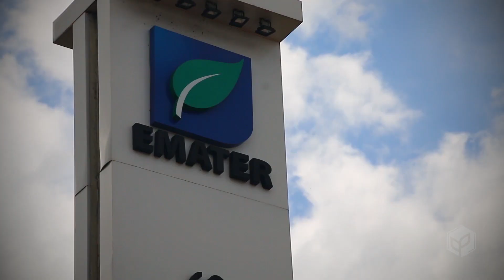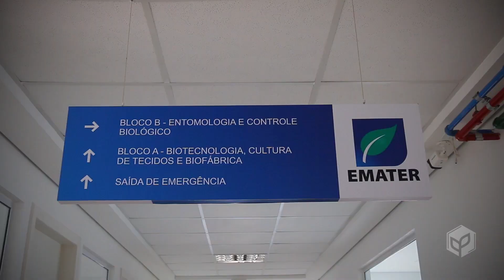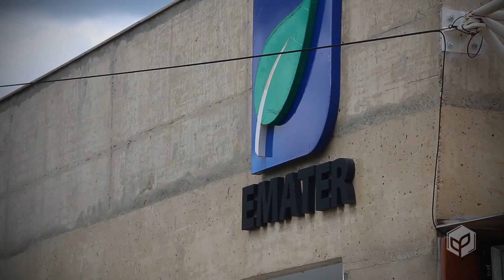C4 Bits - Biorreator de imersão temporária com C4 Científica e EMATER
COM LEGENDAS - WITH SUBTITLES

Entrevista com a Profª. Drª. Maurizia de Fátima Carneiro e sua Mestranda Anna Karolina Neves, na EMATER, sobre o uso do Biorreator de Imersão Temporária na produção de mudas de banana e abacaxi, suas perspectivas, desafios e aplicações.

C4 Científica contribuindo para o avanço da Biotecnologia Brasileira.